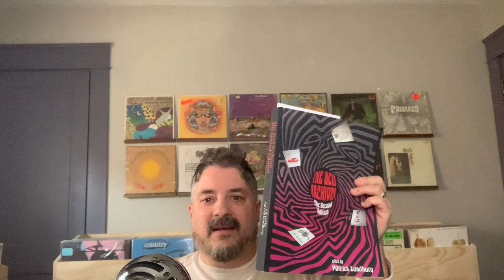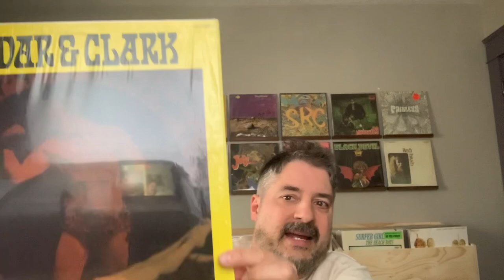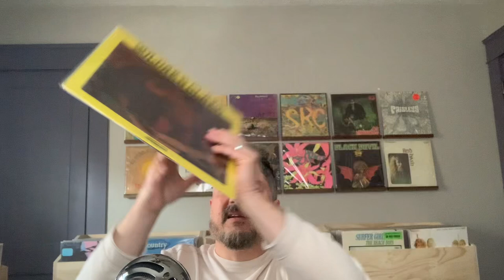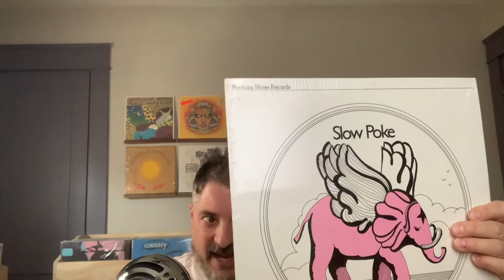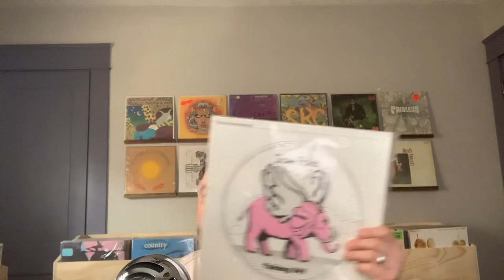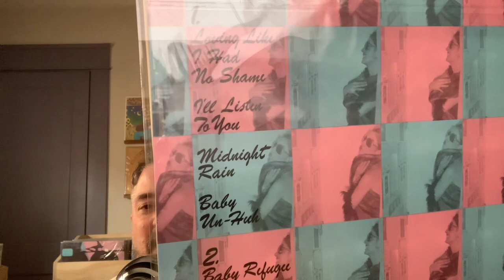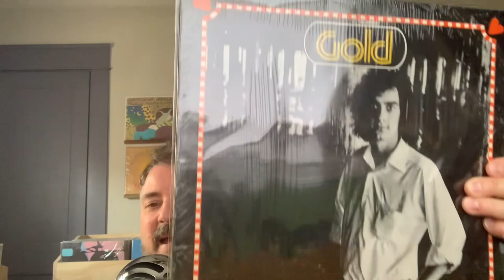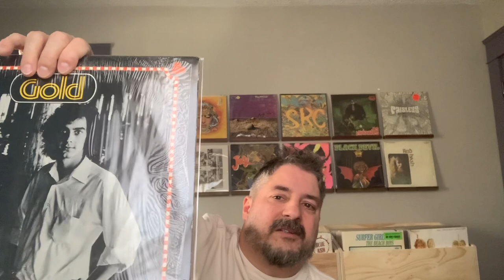Acid Archives diaries #3 - Zoldar & Clark + the Tax Scam vinyl story with tax scam vinyl pressings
Another acid archive lp submission along with the vinyl tax scam story with several vinyl lps released in 1977 written off as a tax write offs